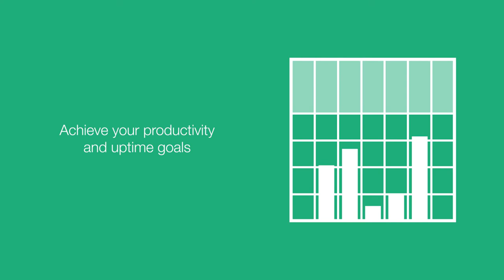Crown Lift Trucks | Connected Solutions | Lifting the Value of Your Business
A forklift is an incredible machine. And when connected with fully integrated Crown technology, it’s a rolling, lifting, streaming hub of operational insight. So, you can confidently make informed decisions in an instant that move your whole organization forward—not only what’s on the facility floor.

Crown is one of the world's largest material handling companies with a reputation for award-winning product design, advanced engineering and technology supported by superior after-sales service. Crown's business philosophy utilises vertically integrated processes to design, manufacture and distribute forward-thinking innovative solutions that improve customers' productivity and operating efficiency. Crown develops, produces and sells a broad range of forklifts, as well automation and fleet management technologies. The company's global headquarters is located in New Bremen, Ohio, USA, with regional headquarters in Germany, Australia, China and Singapore. Its employees number more than 16,000 worldwide. Crown operates a service and distribution network that exceeds 500 retail locations in over 80 countries. To learn more about Crown's ideas for helping customers advance the productivity of their operations,